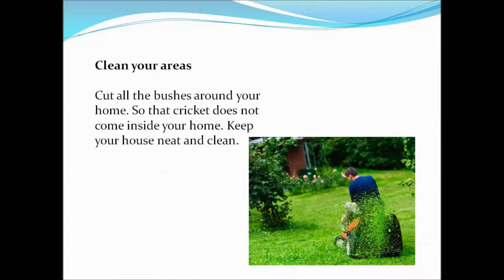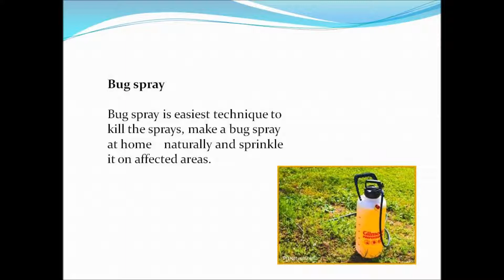Home remedies for Crickets removal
Our website is giving you all natural remedies to make your home pest free. We will provide you tips for Home remedies for crickets treatment .